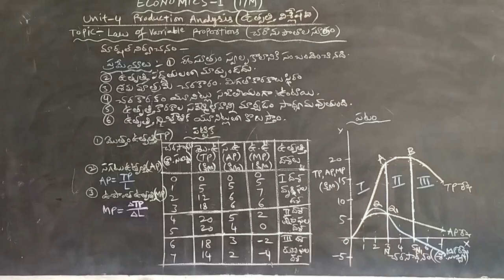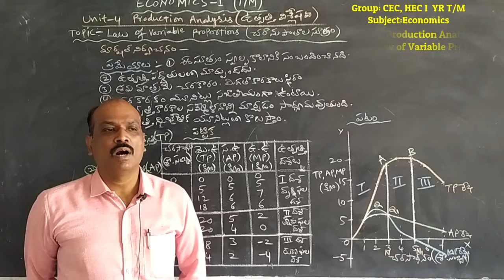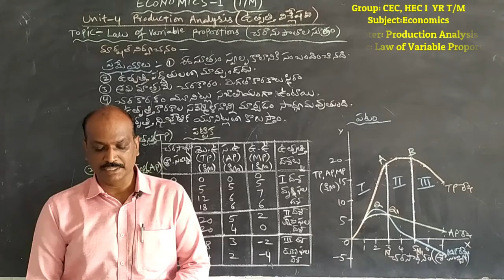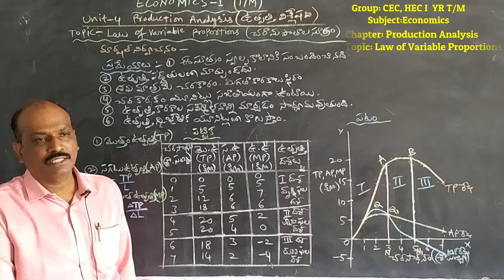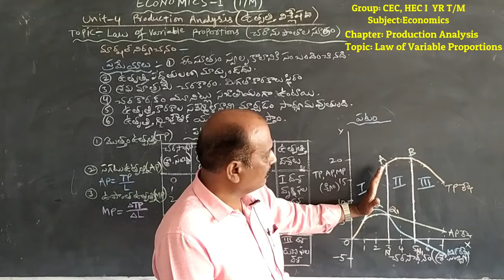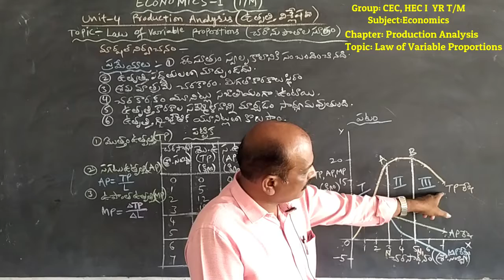INTER I YR ECONOMICS T/M: PRODUCTION ANALYSIS, LAW OF VARIABLE PROPORTIONS